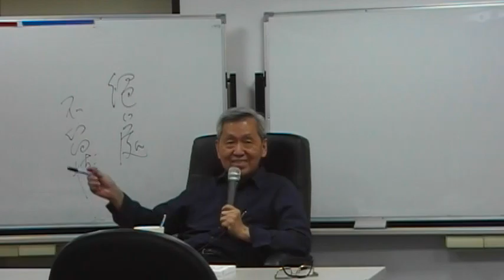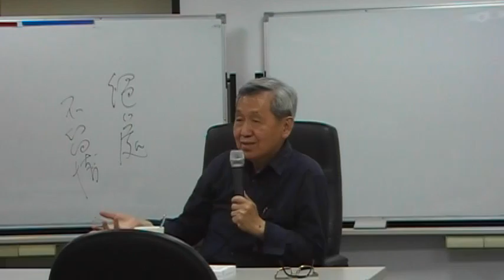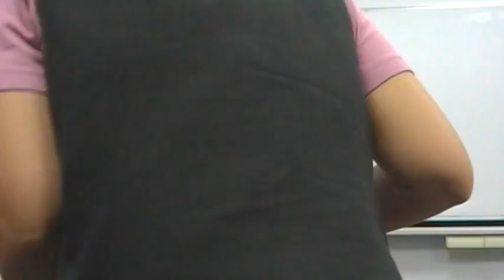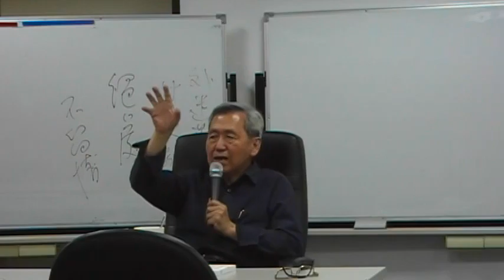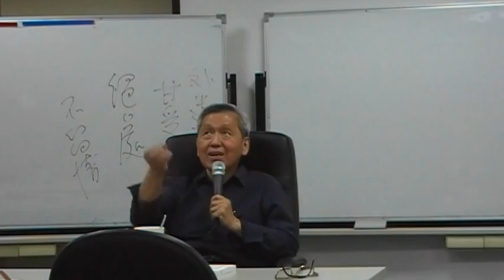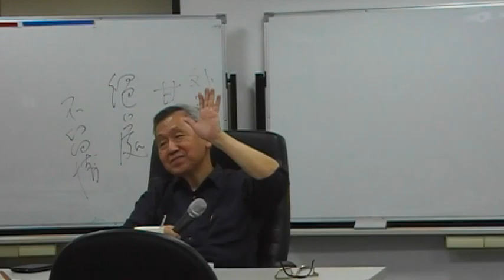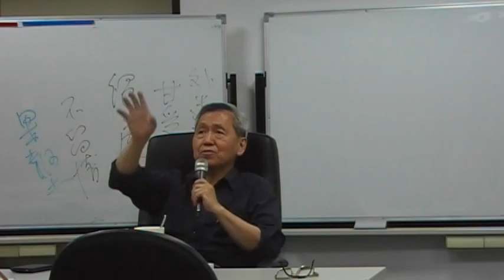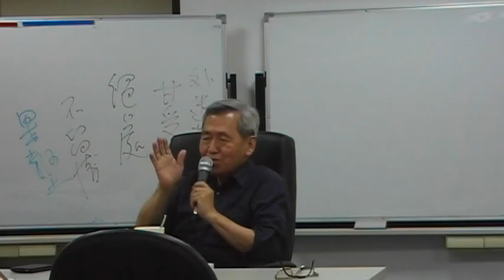田博元教授六祖壇經十三上般若篇三上